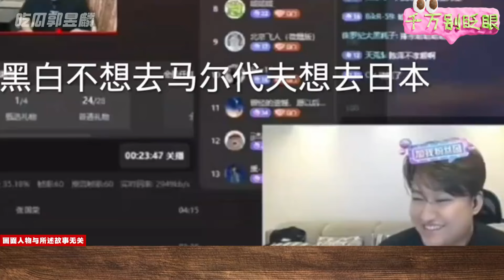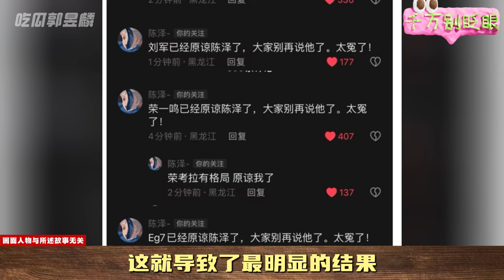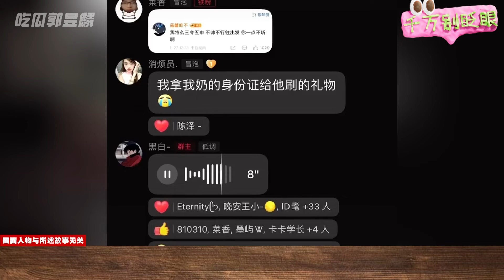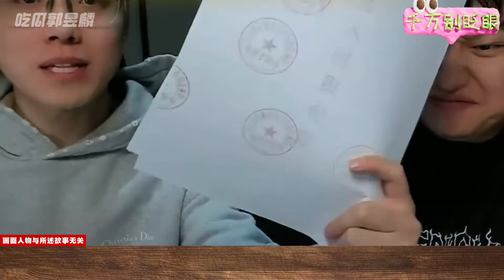高烧不退被扔车站，冲冠一怒解散公司，陈泽小弟黑白究竟有多下头？【北境之王篇02】